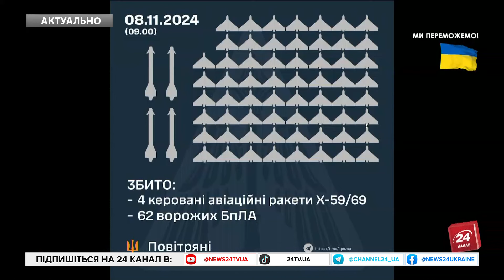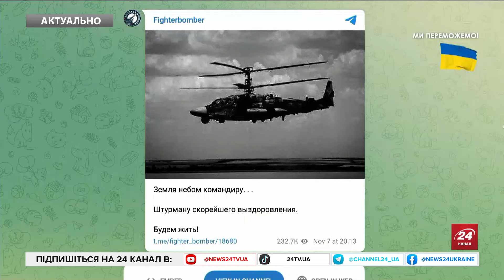Під ЗАВАЛАМИ можуть бути ЛЮДИ. Окупанти СКИНУЛИ БОМБУ на будинок у Харкові. КАДРИ з місця прильоту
Близько 03:33 у Харкові пролунала серія вибухів. Росія завдала ударів по Салтівському та Шевченківському районах міста, повідомили міський голова Ігор Терехов та керівник ОВА Олег Синєгубов. У Салтівському районі керована бомба влучила у багатоповерхівку. Там зруйнований підʼїзд будинку з першого по третій поверх. Щонайменше 25 людей отримали поранення, з них пʼятеро — госпіталізовані. Стан постраждалих медики оцінюють як середній та легкий. Рятувальники евакуювали 30 людей, із них — четверо дітей. Ще одне влучання було біля житлової забудови також в центральній частині міста. Пошкоджені щонайменше шість багатоповерхових будинків, магазини, торгівельні павільйони, автомобілі, виходи станції метро. Кореспондентка з Харкова Анна Черненко розповіла про оперативну ситуацію у місті станом на зараз. Детальніше – дивіться у відео.